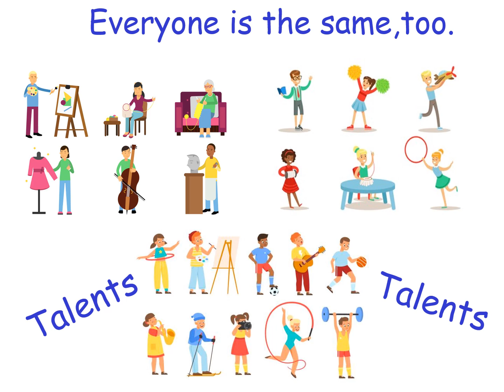G3 BH #1 DEMONSTRATION Video